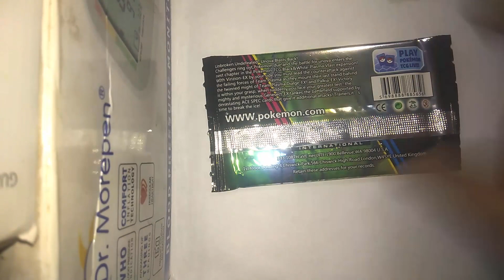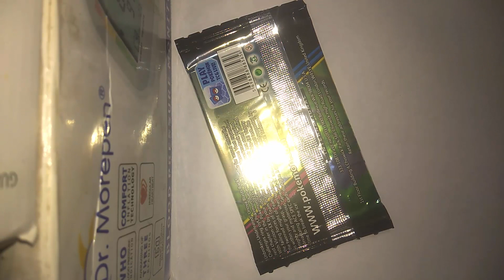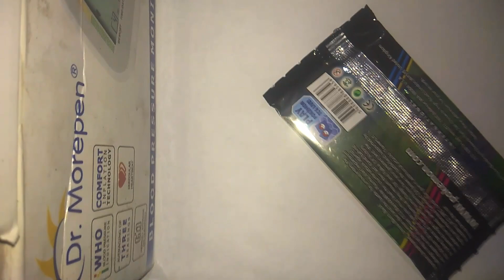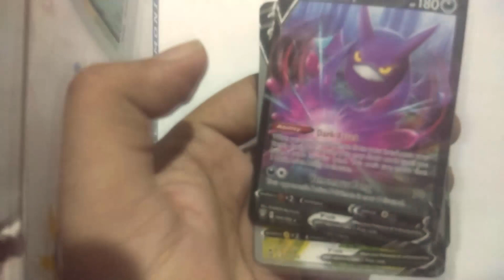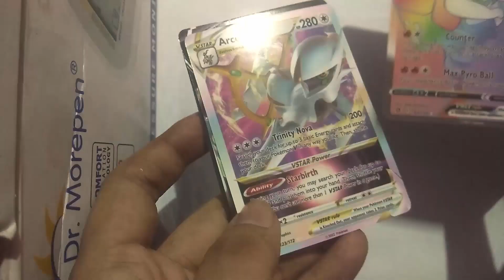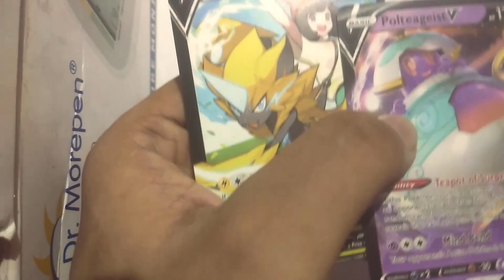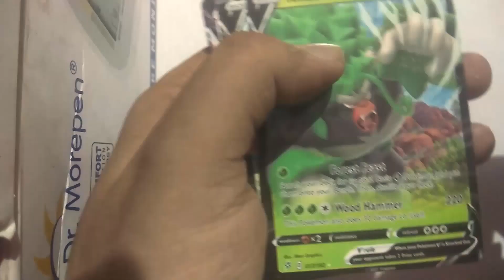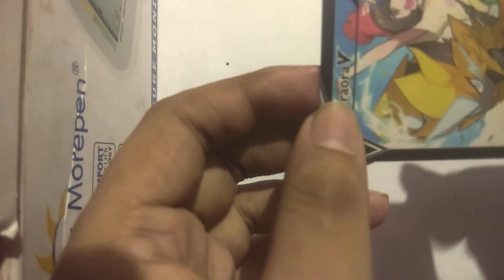Fake Pokemon Cards Duplicate Holos